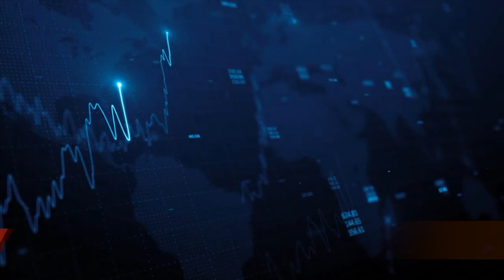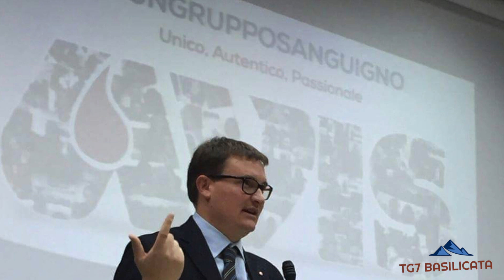TG7 Basilicata News. Truffe per 12.000 euro, Lucano segretario AVIS, Filiano, Monticchio Cine Laghi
TG7 Basilicata News 23 Luglio 2021.
- Truffe online nel potentino: I Carabinieri denunciano 9 persone all’Autorità Giudiziaria, impossessatesi di 12.000 euro circa.
- E' lucano il neo segretario dell'Avis Nazionale.
- Filiano, Presentazione del libro “I racconti della sera. La fontana, la luna e altre storie” di Franco Sabia.